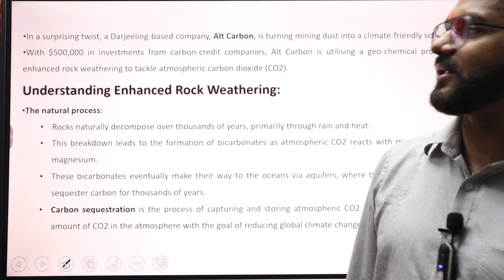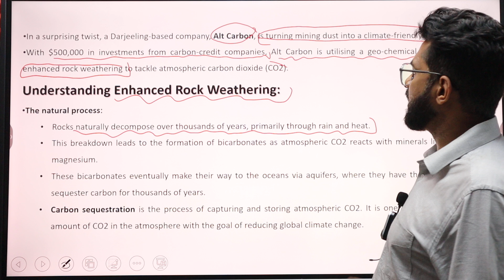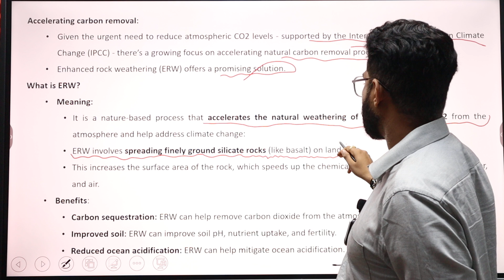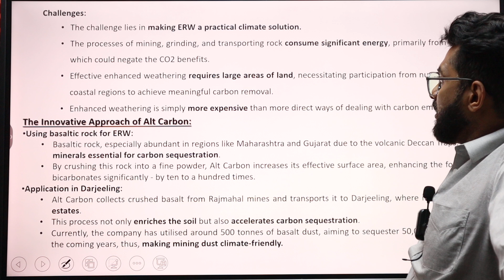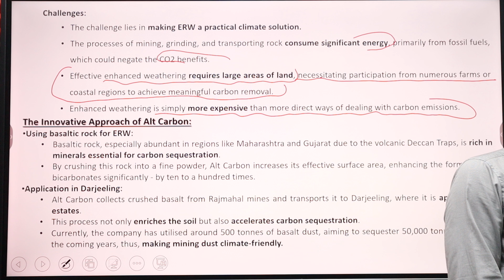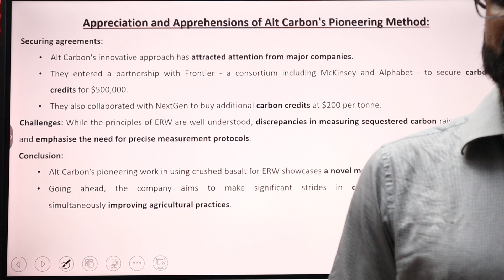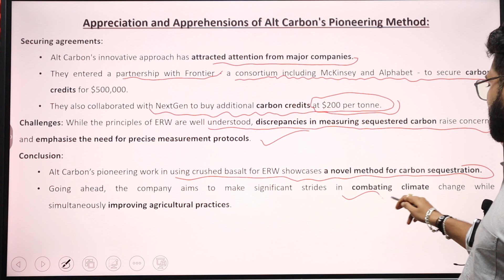Harnessing Mining Dust for Climate Solutions